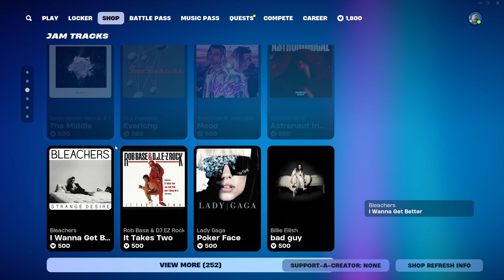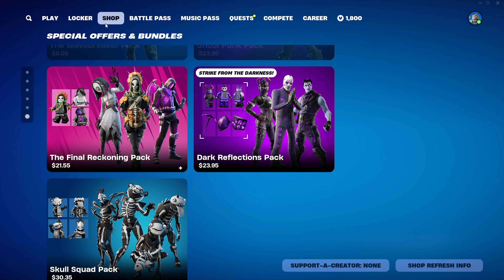The Fortnite Wave Breaker Strater pack is back After 5 Years! (Fortnite item Shop)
In this video I go over today's item shop being the 6/11/2024 in Fortnite.